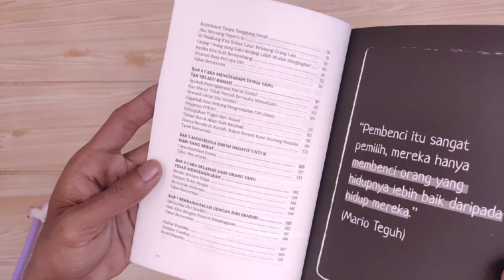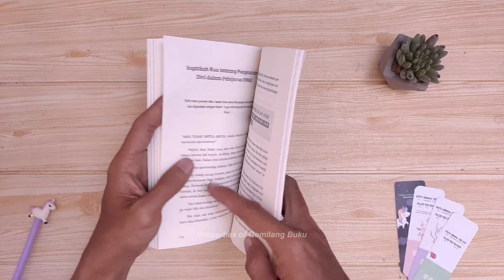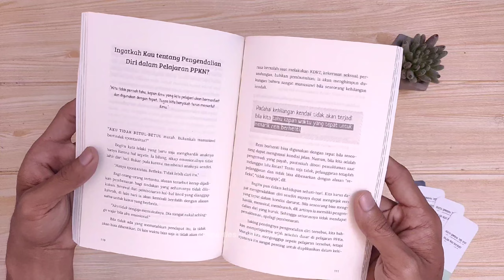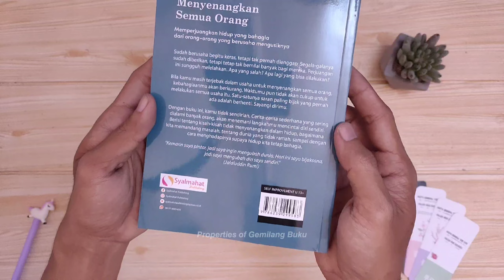Gemilang Buku - Buku Sayangi Dirimu, Berhentilah Menyenangkan Semua Orang - Sabrina Ara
100% ORIGINAL!! || BERKUALITAS!! || BERGARANSI!!
FREE BOOKMARK (selama persediaan masih ada)

Deskripsi Buku;
Penyusun : Sabrina Ara
Halaman : 170 hal. || Bookpaper
Ukuran  : 14 X 20 cm || Soft Cover
Bonus  : -

Jika Anda hidup untuk menyenangkan orang lain, semua orang akan mencintai Anda kecuali diri Anda sendiri. - Paulo Coelho

Sayangi dirimu. Jika bukan kamu sendiri, lalu siapa lagi? Mungkin ada orang-orang di sekelilingmu yang juga menyayangimu. Namun, cinta sejati harus datang dari dalam dirimu sendiri. Orang yang bisa menerima dirinya sendiri, lalu menyayanginya dalam proporsi tepat, bisa lebih lepas menikmati kehidupannya dan mensyukuri setiap apa yang diterimanya. Hanya saja, tidak semua orang bisa menyayangi dirinya sendiri dengan proporsi yang tepat. Ada pula yang mencintai diri sendiri, namun hingga berlebihan.